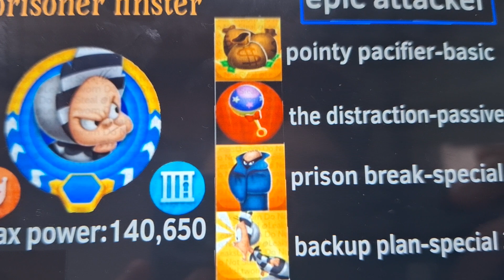the new looney tunes world of mayhem characters are...